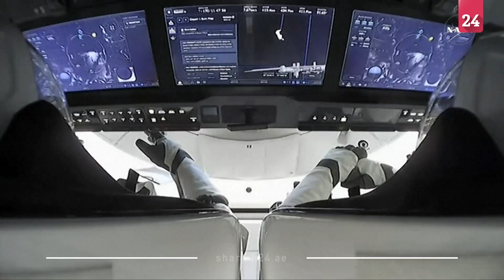Capsule carrying stranded astronauts departs from ISS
Two astronauts stranded in space for more than nine months were finally headed home Tuesday after their capsule undocked from the International Space Station.
The SpaceX craft carrying Butch Wilmore and Suni Williams detached from the orbital outpost at 0505 GMT, according to images broadcast by NASA, ending the astronauts' prolonged mission that has captivated global attention.